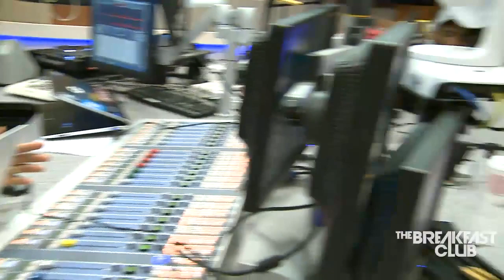Snootie Wild Interview at The Breakfast Club Power 105 1 (9 23 2014)